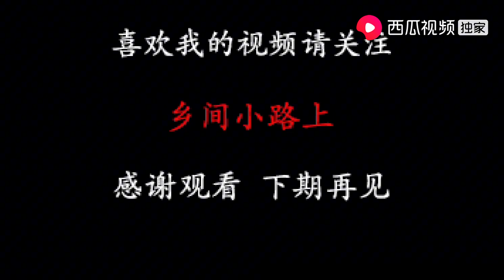大爷年纪大喂不动狗，600块把跟着10年爱狗卖了，找个新主人享福【乡间小路上】